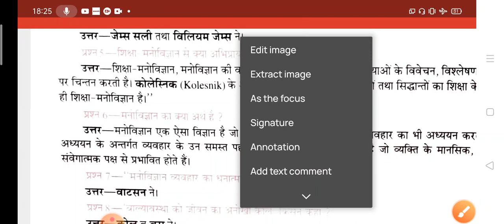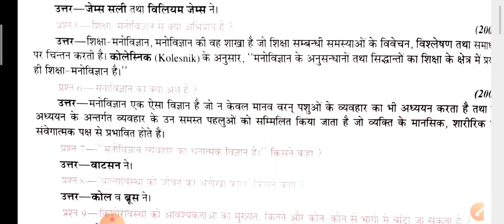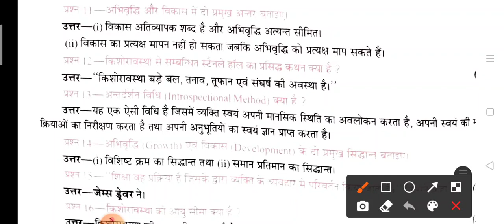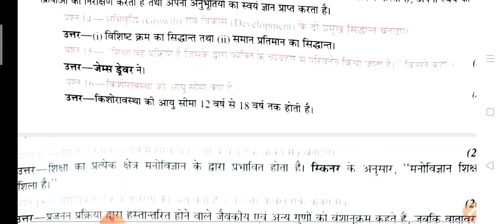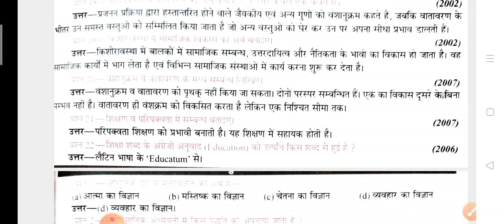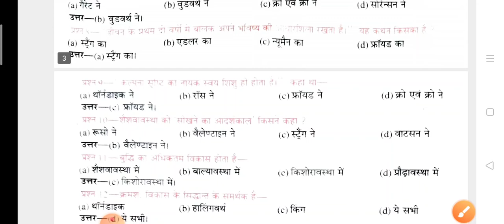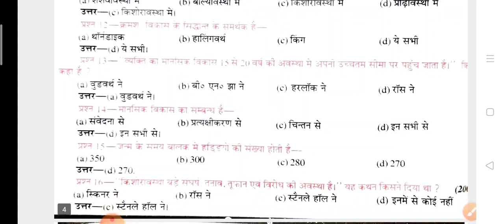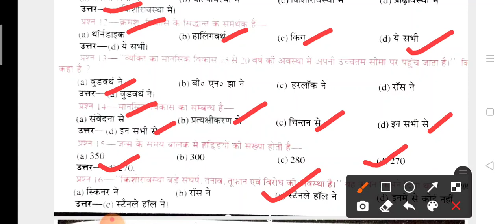DDUGUGKP B.Ed.2nd paper childhood and growing up MCQ-5